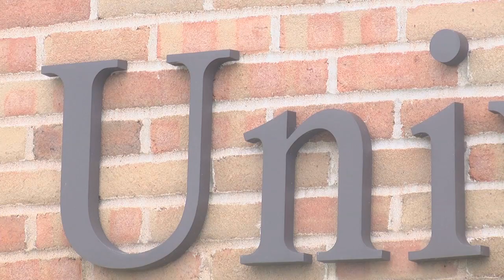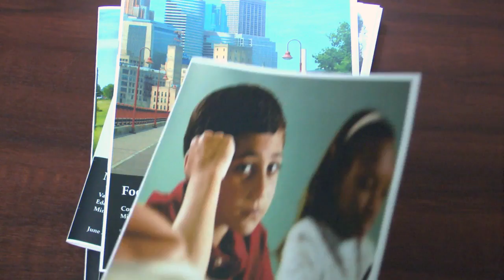MN2020: 2011 Remix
Take a look back at 2011's video highlights from Minnesota 2020.